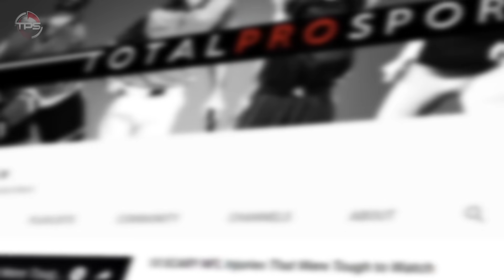10 NFL Players Who Completely Transformed Their Bodies This Offseason...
These NFL stars are jacked up!

Playing in the NFL requires elite athleticism… Not just to break in, but to maintain your place in the league—as a result, the league is comprised of some of the most physically fit and well-conditioned athletes in the world.

And every offseason, once their bodies get a chance to heal up—getting back in the gym is almost always the first thing an NFL player will do to start preparing for the upcoming season.

Without fail, there are always a handful of players that really take those offseason workouts to another level though… and come back absolutely shredded.

Let’s take a look at 10 NFL players, who clearly didn’t miss a rep this summer—and are heading into training camp in… drum roll please…“the best shape of their lives.”

Host: Aaron Leger
Editor: Kyle McCormick
Writer: Kevin Nardone